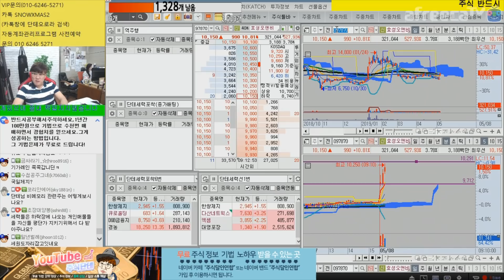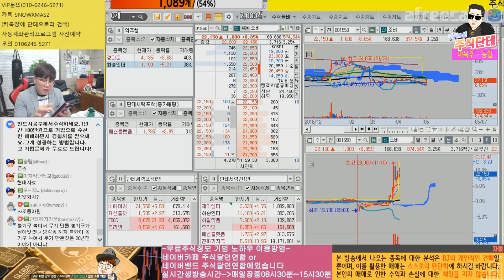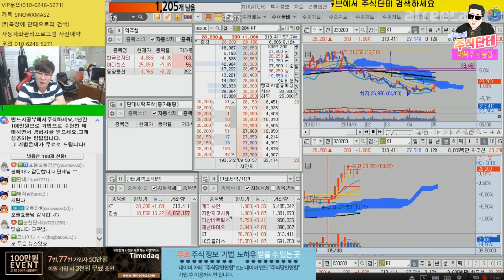[주식단테] 대북주에 물리셨나요? 그럼 일단 보세요 다 알려드립니다 주식 해외선물 비트코인 해선